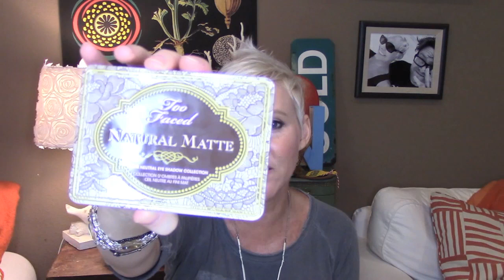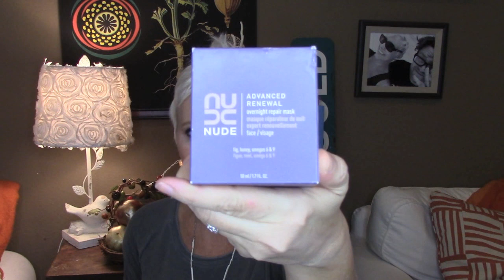October favorites! - Beauty, Skincare, Haircare, Boscia, Cover FX,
Products mentioned in video:

Boscia Luminizing Black Mask

Maybelline Eye Studio Brow Define and Fill Duo

COVER FX Custom Cover Drops N25
NUDE Advanced Renewal Overnight Repair Mask
Maybelline Color Sensational Rebel Bloom in Blushing Bud

Maybelline Color Elixir Lip Color Caramel Infused